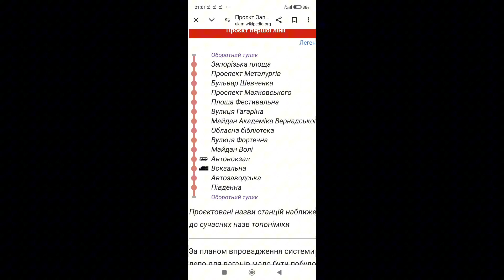Проект: Нереалізовані проекти. Розповідь про Запорізьке метро 🇺🇦